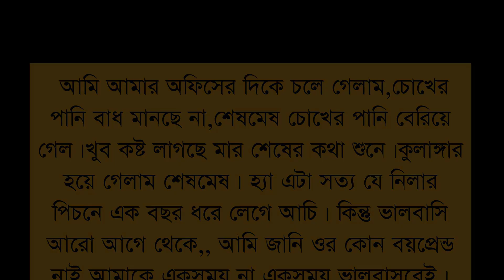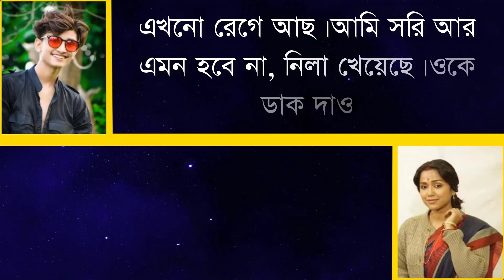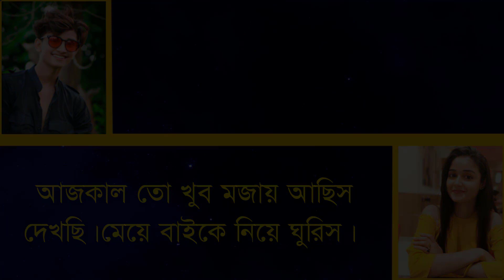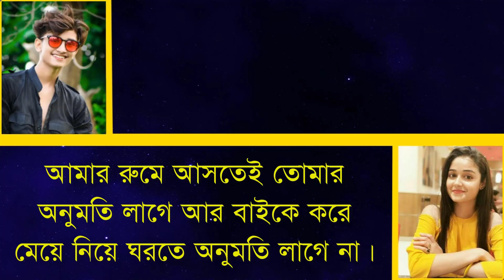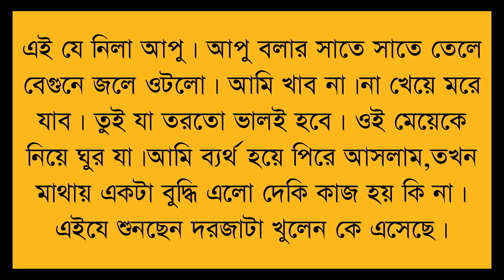সিনিয়র মামাতো বোন যখন বউ || দুষ্টু-মিষ্টি ভালোবাসা || Romantic & Duet Love Story || @ DhulaBali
Voice =Rakib - Priyanka

Publisher - DhulaBali